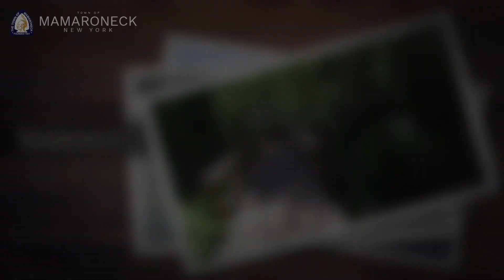Cup of Joe Political Show Episode #73 with Nancy Seligson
Mamaroneck Town Supervisor Nancy Seligson discusses how her Town has adapted during the Covid-19 pandemic, re-opening of businesses and schools, town-wide environmental initiatives, infrastructure, Social Justice and Police Reform with host John Marino on Westchester Talk Radio, "The Cup of Joe Political Show" Episode 73, produced by Sharc Creative